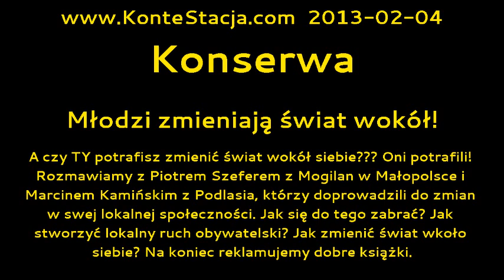Konserwa : Młodzi zmieniają świat wokół!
A czy TY potrafisz zmienić świat wokół siebie??? Oni potrafili! Rozmawiamy z Piotrem Szeferem z Mogilan w Małopolsce i Marcinem Kamińskim z Podlasia, którzy doprowadzili do zmian w swej lokalnej społeczności. Jak się do tego zabrać? Jak stworzyć lokalny ruch obywatelski? Jak zmienić świat wkoło siebie? Na koniec reklamujemy dobre książki.